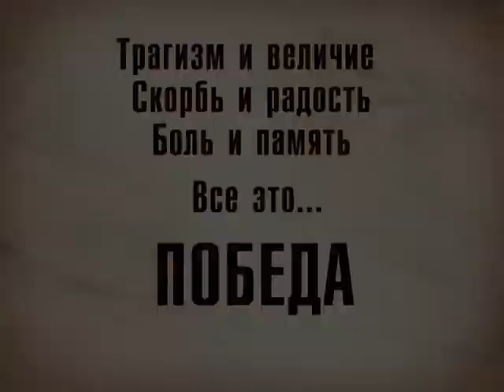Помним о Победе 8